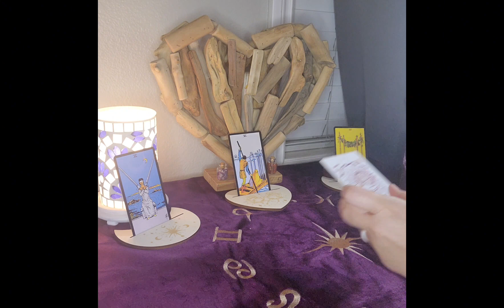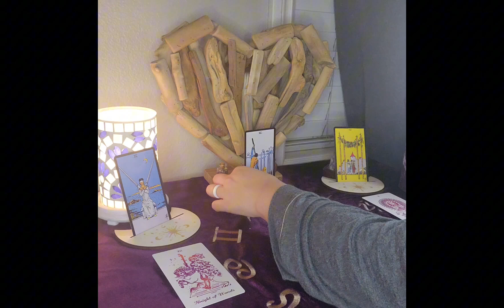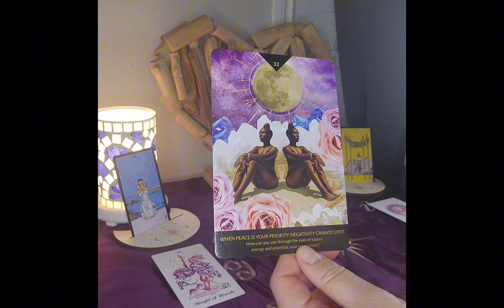♎️ LIBRA - New Moon In Aquarius & Feb 10th - 29th Reading - New Beautiful Foundations!